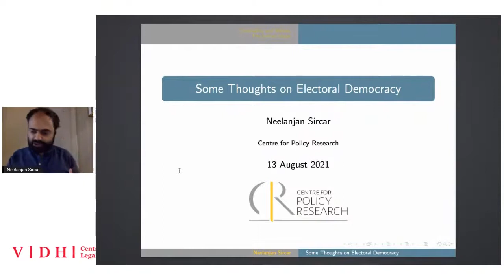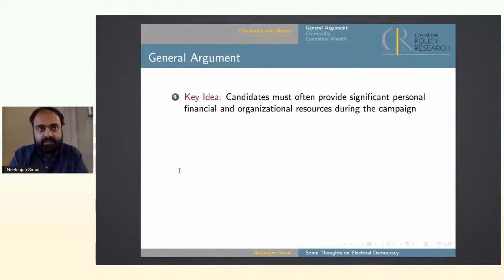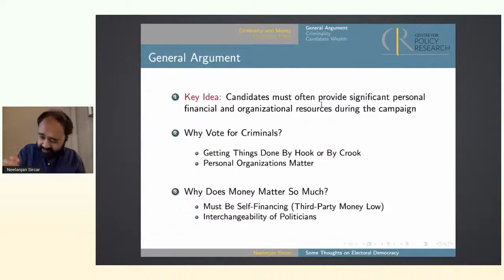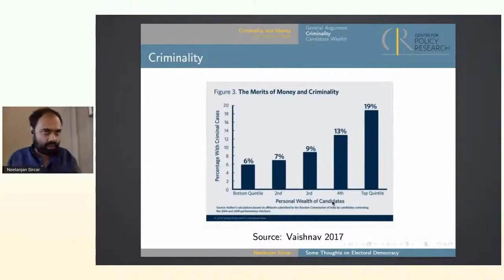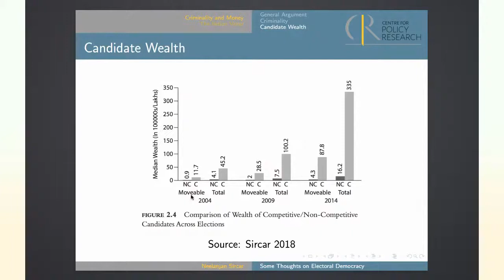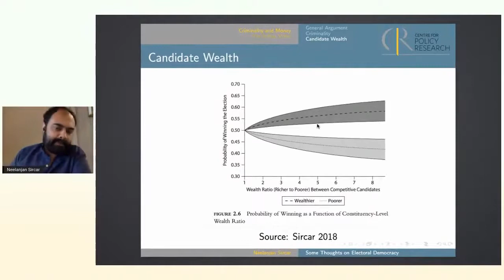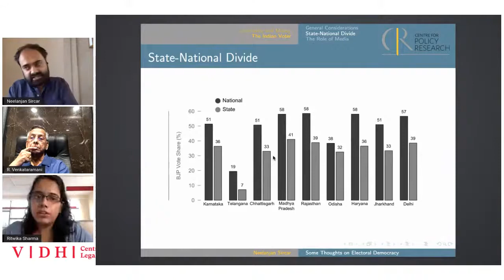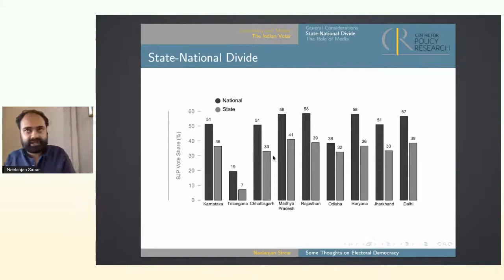Of Bridges and Breaks: The Constitution at a Crossroads — Discussion on Electoral Democracy in India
Charkha, Vidhi’s research centre dedicated to constitutional law, in collaboration with the India International Centre, is launching a year-long series of nuanced digital conversations on the Constitution of India titled “Of Bridges and Breaks: The Constitution at a Crossroads”.

Recent developments in India indicate it is of utmost importance that we pay attention to the acceleration of constitutional change, as well as the widespread reliance on the document’s language and ethos. As part of this series, we will facilitate conversations between academicians, legal practitioners, and social workers, to underscore how different constitutional structures play out in practice.

This conversation focuses on ‘Electoral Democracy in India: From Spectacle to Substance’. It navigates compelling issues such as electoral financing, criminalisation of electoral politics, and the challenges in ensuring free and fair elections.

The panel consists of Mr. R. Venkataramani, Senior Advocate Supreme Court of India and former Member, Law Commission of India, and Dr. Neelanjan Sircar, Assistant Professor, Ashoka University and Senior Visiting Fellow, Centre for Policy Research. It is moderated by Ritwika Sharma, Lead, Charkha and Senior Resident Fellow, Vidhi Centre for Legal Policy.